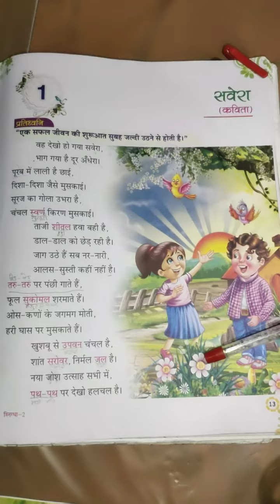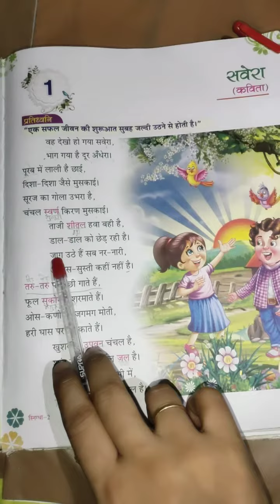CLASS 2 E SUB HINDI CH 1 PART 2 TEACHER MRS BABIT